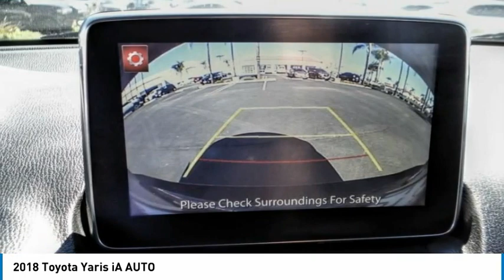2018 Toyota Yaris iA HEMET BEAUMONT MENIFEE PERRIS LAKE ELSINORE MURRIETA 125634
2018 Toyota Yaris iA AUTO

Gosch Toyota
450 Carriage Circle

GOSCH AUTO GROUP PROUDLY SERVING HEMET, BEAUMONT, MENIFEE, PERRIS, LAKE ELSINORE, MURRIETA, AND SURROUNDING SOUTHERN CALIFORNIA LOCATIONS. THIS 2018 Toyota YARIS IA IS EQUIPPED WITH A Engine: 1.5L DOHC 16-Valve I4 w/VVT-i, AUTOMATIC TRANSMISSION, AND RECEIVES AN ESTIMATED 32 City/40 Hwy MPG. 2018 Toyota YARIS IA AUTO Stock #: 8-125634 | VIN: 3MYDLBYV6JY329976 | 2018 Toyota Yaris iA Auto TRACTION CONTROL AIR CONDITIONING POWER WINDOWS Gosch Toyota Scion